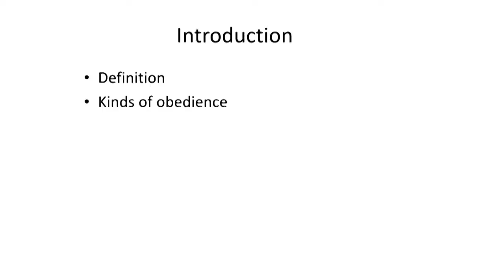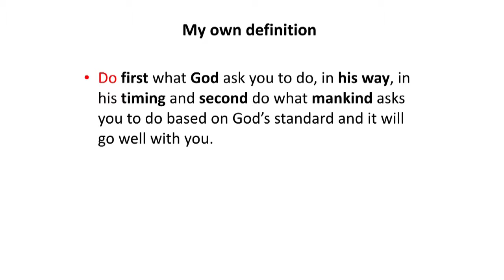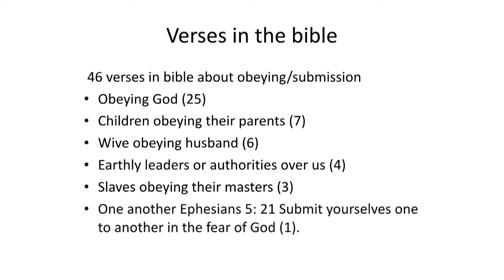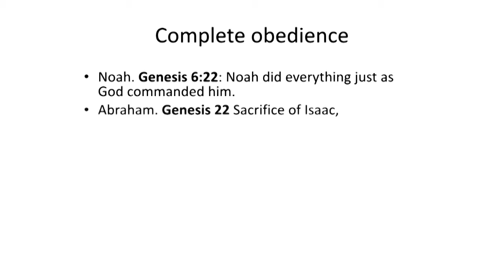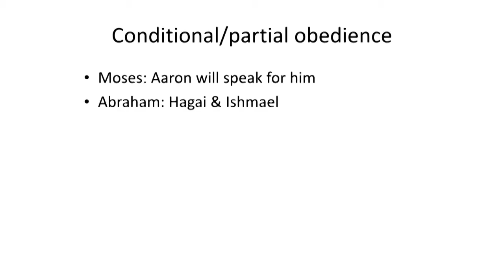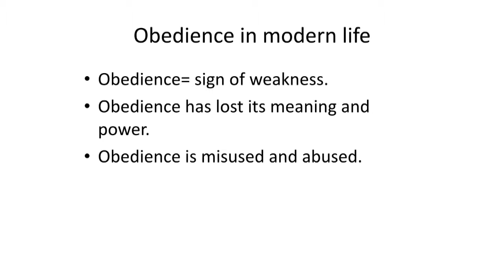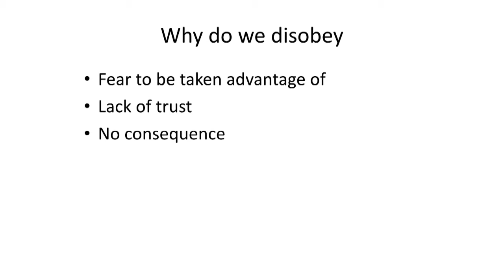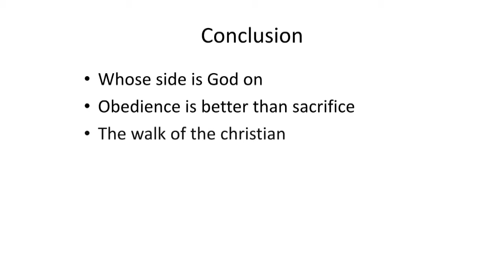2016.02.21 - Obedience vs Disobedience, to God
Obedience vs Disobedience, to God